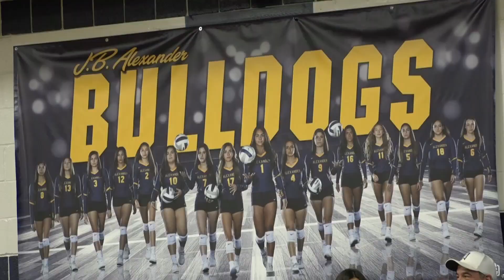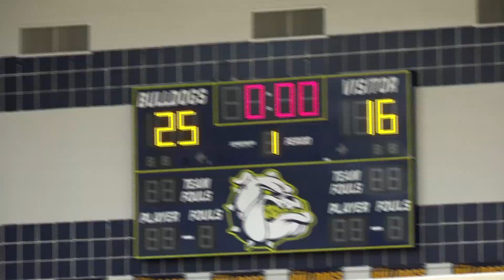AHS vs Nixon Volleyball Highlights 2019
DawgNation Hospitality at out AHS vs Nixon Volleyball Game.